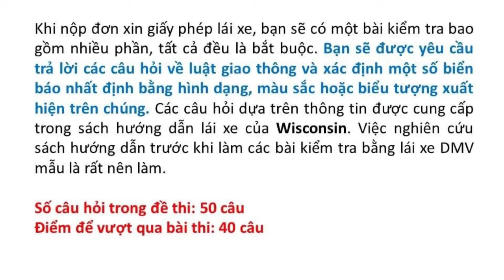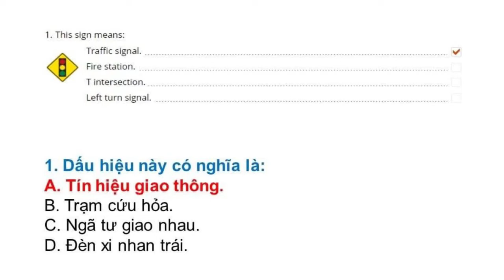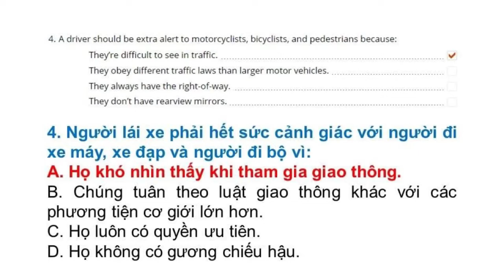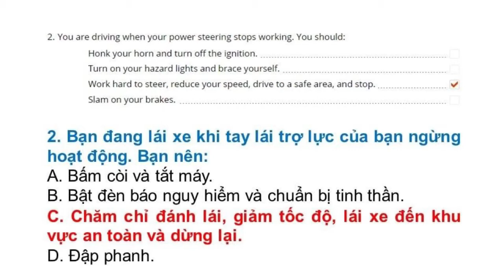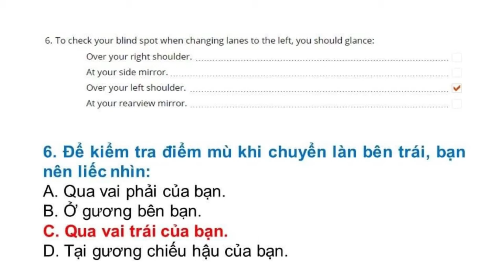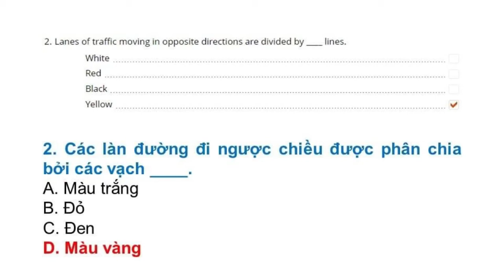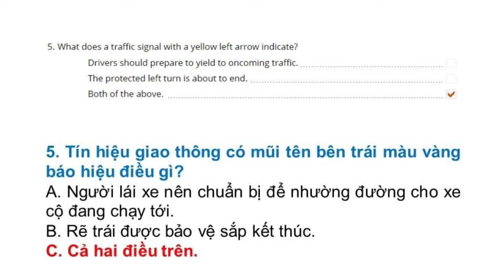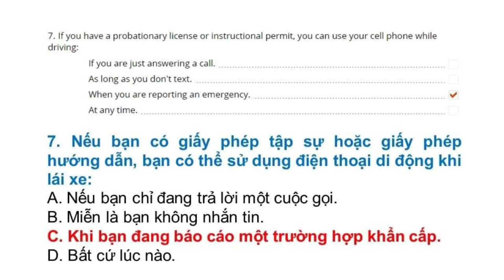Đề thi Lý Thuyết lái xe tại Mỹ bang Wisconsin 2022 - Đề 7 (Song ngữ Anh - Việt)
Đề thi lái xe tại bang Wisconsin được Thắng tổng hợp từ DMV tại Wisconsin. Trọn bộ gồm  8 đề:

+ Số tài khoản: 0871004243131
+ Ngân hàng: Vietcombank
+ Chủ tài khoản: Phan Hoàn Thắng